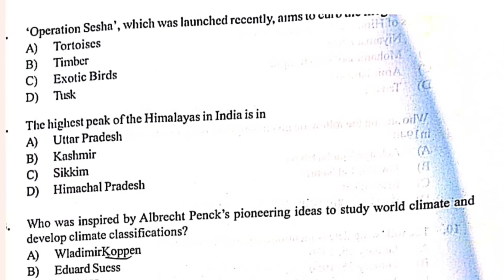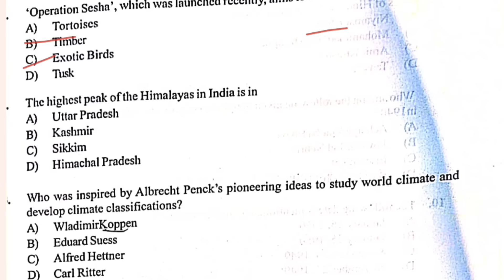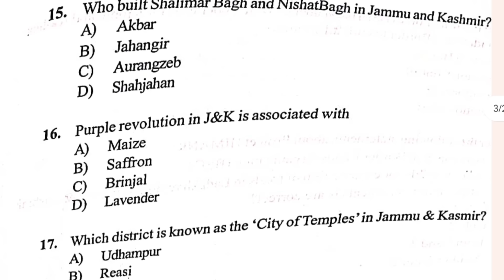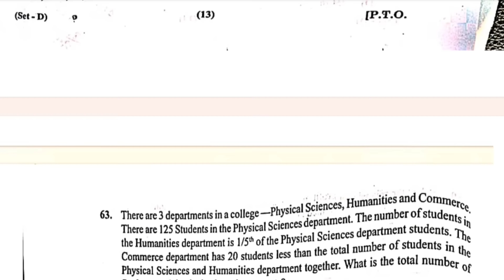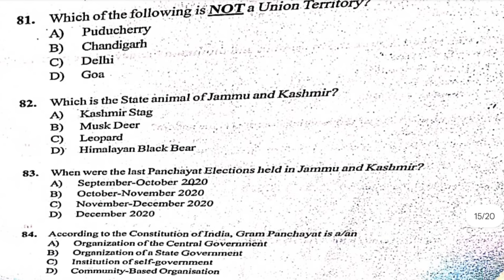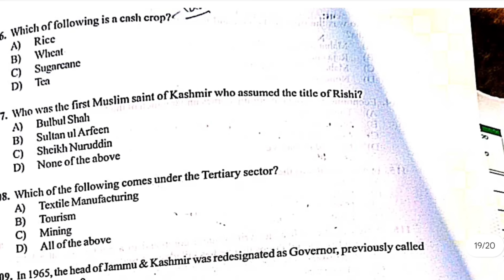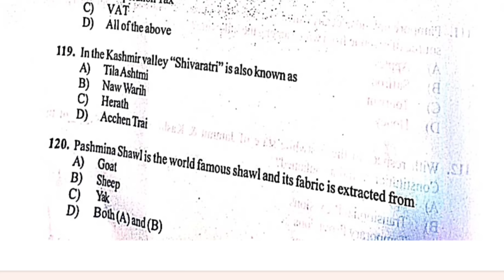JKSSB Stock Assistant Solved Paper 2024 | Stock Assistant Paper Analysis & Cutoff 2024 | Jkssb Jobs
JKSSB Stock Assistant Solved Paper 2024 | Stock Assistant Paper Analysis & Cutoff 2024 | Jkssb Veternary Pharmacist,Class Iv & Wildlife Guard Solved Paper